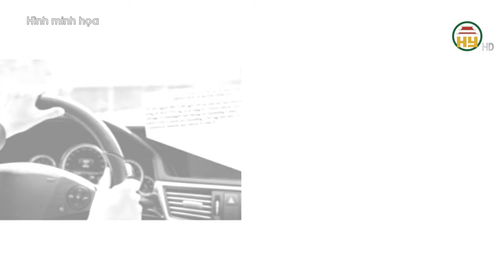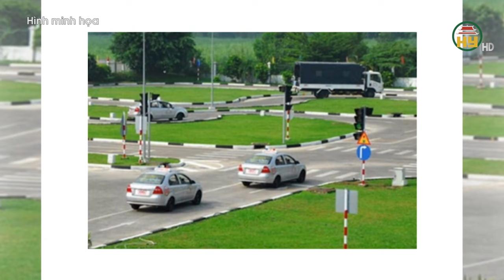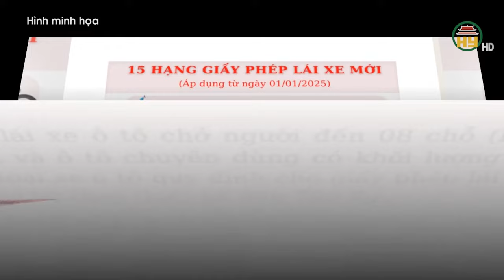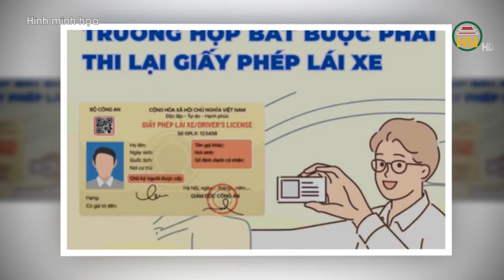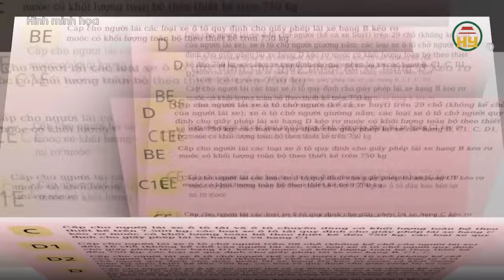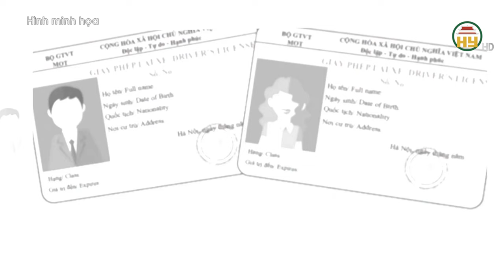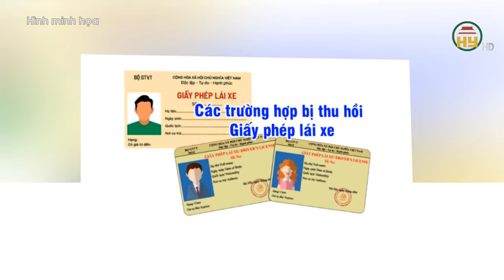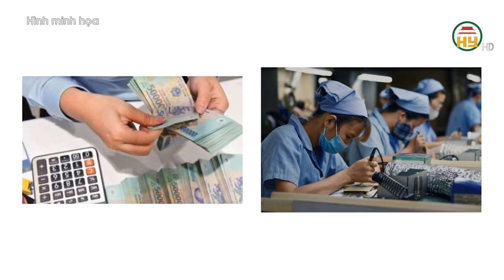Từ ngày 01/01/2025, bằng lái hạng B1 có được lái xe ô tô nữa không?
Hưng Yên TV | Từ ngày 01/01/2025, bằng lái hạng B1 có được lái xe ô tô nữa không?
Theo quy định mới tại Luật Trật tự, an toàn giao thông đường bộ 2024, thì bằng lái B1 không chạy ô tô khi được cấp từ ngày 01/01/2025.
Tiktok: Truyền hình Hưng Yên
Facebook: Đài Phát thanh và Truyền hình Hưng Yên
Zalo: Đài PTTH Hưng Yên